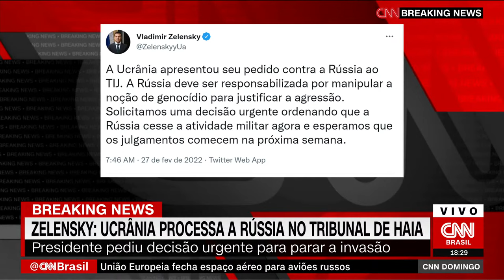CNN ESPECIAL: GUERRA NA UCRÂNIA - 27/02/2022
Assista ao especial da CNN sobre a guerra na Ucrânia exibido neste domingo, 27 de fevereiro de 2022.